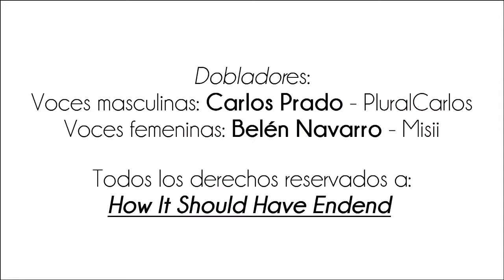Doblaje Noob de ¡BATMAN!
ABREME

Entérate de lo que subo antes que nadie y que no se te olvide que para cualquier sugerencia que quieras que suba, solo decírmelo ya sea vía twitter o por privado.